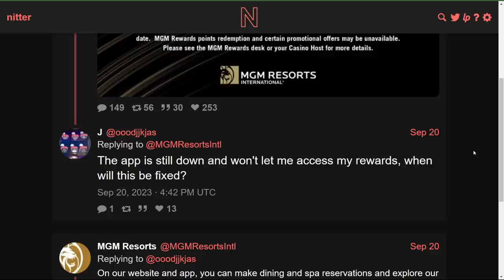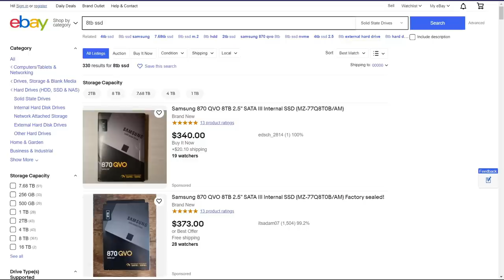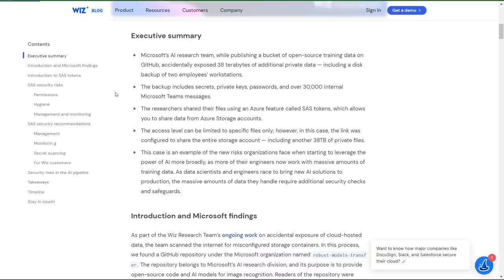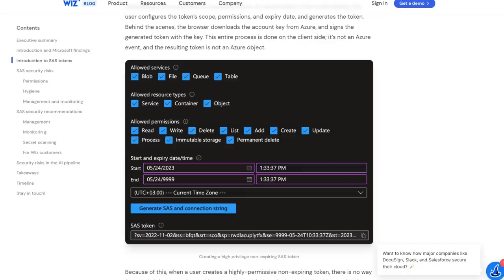Big Tech Fails at Securing Their Money and Data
In this video I discuss how MGM had their systems taken down for 10 days which cost them around 80 million dollars in revenue loss from a ransomware and data theft attack and how Microsoft left 38 Terabytes of private company data exposed for 3 years due to a misconfigured Azure token

Monero
45F2bNHVcRzXVBsvZ5giyvKGAgm6LFhMsjUUVPTEtdgJJ5SNyxzSNUmFSBR5qCCWLpjiUjYMkmZoX9b3cChNjvxR7kvh436

Bitcoin
3MMKHXPQrGHEsmdHaAGD59FWhKFGeUsAxV

Ethereum
0xeA4DA3F9BAb091Eb86921CA6E41712438f4E5079

Litecoin
MBfrxLJMuw26hbVi2MjCVDFkkExz8rYvUF